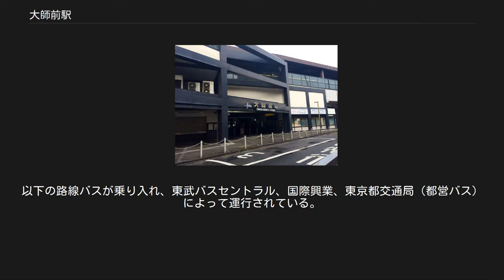大師前駅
ホーム（写真奥が出入口。2011年5月） 臨時出札窓口（2008年1月1日） 大師前駅（だいしまええき）は、東京都足立区西新井一丁目にある、東武鉄道大師線の駅。
駅番号はTS 51。
 単式ホーム1面1線を有する高架駅。
なお、構造上は1面2線の島式ホームとすることも可能であるが、ホーム北側の1線分は蓋をしてホームと同一面の状態にしており、駅の規模を考えるとホーム幅は広い。
 地上とホームを連絡するエレベーターや上り専用のエスカレーターが設置されており、診療所などのテナントが入居する駅ビルが併設されている。
 駅高架下を含めた構内には東武バスセントラル西新井営業所が併設されている。
 移転前の駅は現駅の南側となる環七を越えたあたりにあり、アーチ状の出入口が連なる欧風の駅舎であった。
地上駅時代は乗車ホームと降車ホームが分離されている頭端式の構造だった。
 1階 2階 3 階 路面電車や新交通システムを除くと、東京都区部では希少な無人駅である。
また、東武鉄道の無人駅の中では最も乗車人員が多い。
 自動改札機・自動券売機・自動精算機は設置されておらず、入口にその旨が掲出されている。
当駅の乗車券発売や改札などの機能については、西新井駅構内の乗り換え通路上に、当駅発の乗車券が購入できる券売機や連絡専用の自動改札機を設置して処理をしている。
この他に同様の形態をとる駅としては、名鉄築港線の東名古屋港駅や山陽本線（和田岬線）の和田岬駅が挙げられる。
 出札窓口は通常シャッターで閉鎖されている。
正月など、西新井大師の参拝客が多い時期には職員を配置して乗車券の販売を行う。
有人改札ブース（ラッチ）も設置されているが、西新井駅に自動改札機が設置されているため、多客期でも使われない。
 2017年度の1日平均乗降人員は14,170人である。
2008年に駅西方に日暮里・舎人ライナーが開通し、西新井大師西駅や江北駅の開業によって利用者がそちらに移乗したこともあり、近年の乗降人員はピーク時の半分程度まで減少している。
 すぐ近くに駅名の由来となっている西新井大師（總持寺）がある。
 最寄りバス停留所は「西新井大師」、「西新井大師前」、「西新井車庫」となる。
以下の路線バスが乗り入れ、東武バスセントラル、国際興業、東京都交通局（都営バス）によって運行されている。
 東武鉄道 大師線 西新井駅 (TS 13) - 大師前駅 (TS 51) 東京都統計年鑑